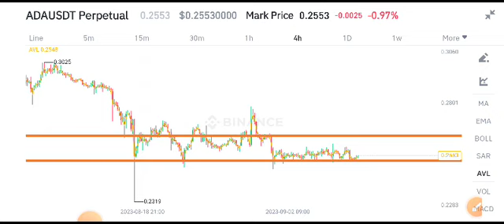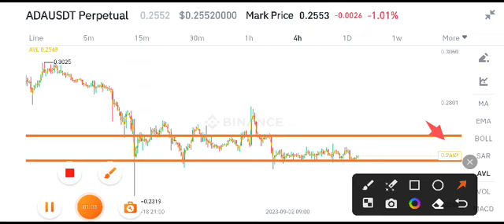ADA News Today! Cardano Price Prediction